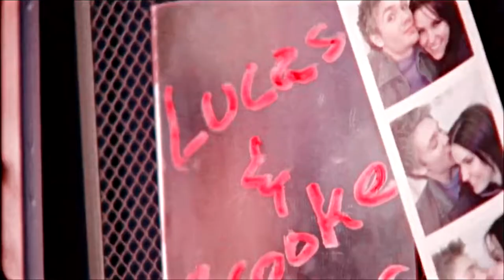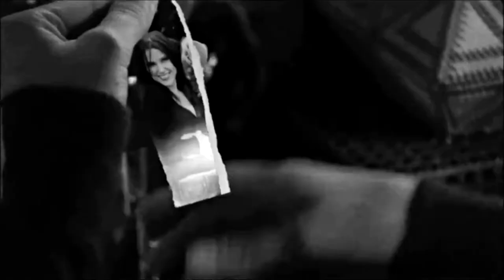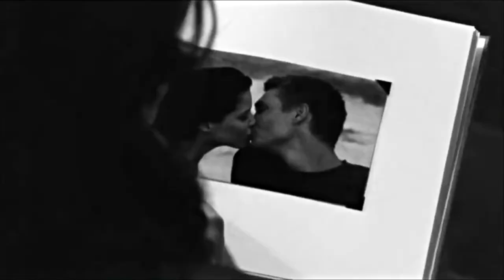Brooke & Lucas - The Story Of Us